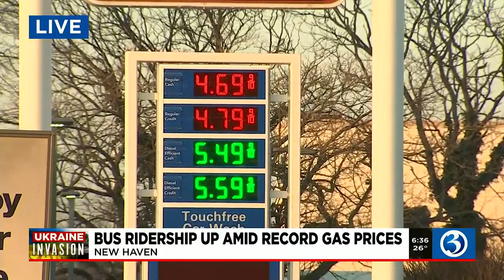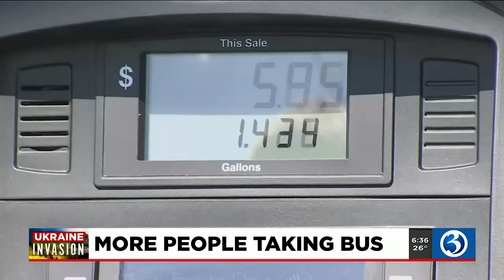High gas prices have people looking to public transportation